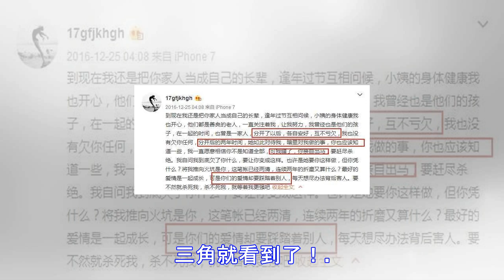現在的女星，越穿越大膽，三角區若隱若現，巴不得全沒了！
現在的女星，越穿越大膽，巴不得全沒了，對此你怎麼看？張馨予，拋開一切，的的確確長相很不錯，外表還是比較的女星~與李晨的戀情，第一次是因自己出軌，被李晨分手，後來複合後，李晨可能感覺不適合就再次分手~一直到現在~之後就是李晨與范冰冰在一起，疑似張馨予的小號就橫空出生： 最近網傳張馨予的現場活動照片，穿著大膽！若影所限，三角區都看見了。疑似張馨予的小號說範爺打壓自己的事業~那現在穿成這樣是為了博眼球嗎？這套裙子，有點幹練，又有點性感，但是局部看又有點俗氣，網友就直接說：這跟沒穿有啥區別！其實，講真，現在有很多的女星都開始靠這樣的手段搏出位~越穿越少~ 三角就看到了！